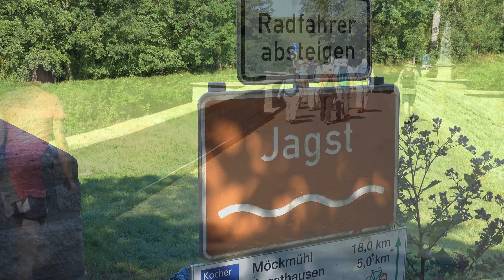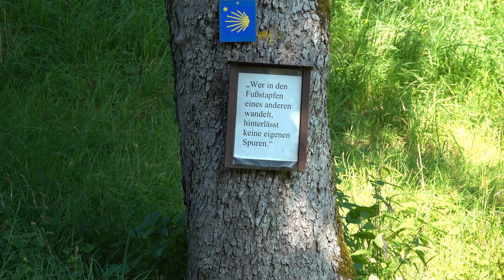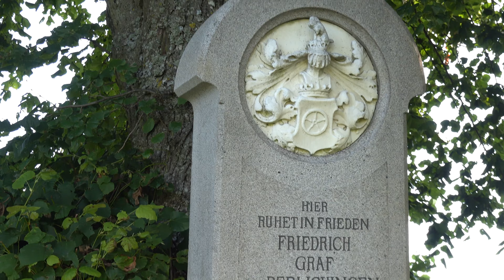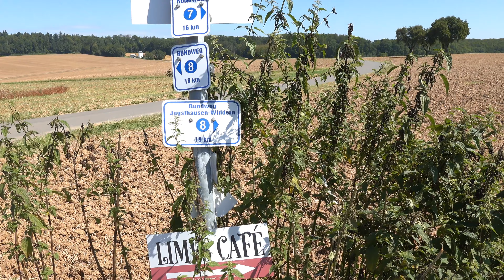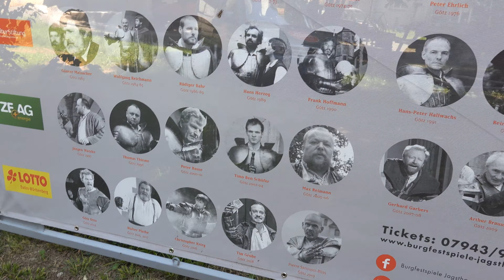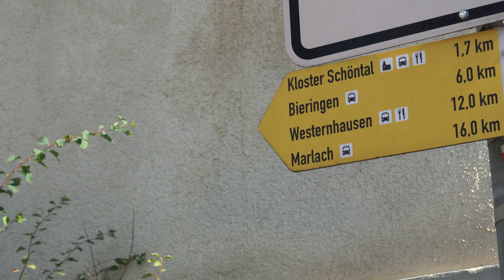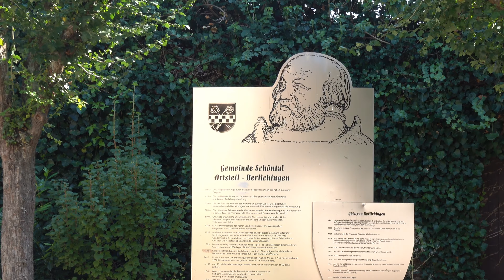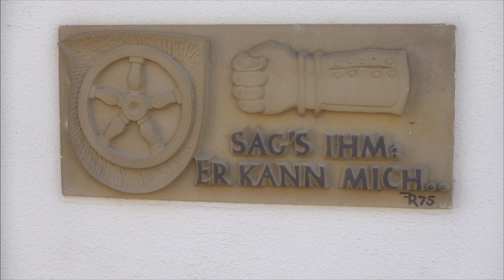Wandern an Jagst und Kocher - Kloster Schöntal - 1/2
Götz-Zitat: „Er aber, sag’s ihm, er kann mich im Arsche lecken!“
 EVENT-Team - Wandern an Jagst und Kocher - Kloster Schöntal

Jedes Jahr ist die Wandergruppe der Volksbank Pforzheim - das EVENT-Team - an einem Wochenende aktiv. In diesem Jahr haben die Wanderführer Reiner und Werner die Gegend um die Götzenburg und das Kloster Schöntal an der Jagst als Wandergebiet ausgesucht. Nach der Anreise der Teilnehmer am Freitag gibt es abends ein gemeinsames Essen.  Ich war dieses Jahr schon etwas früher da, und hatte so die Gelegenheit das Kloster nachmittags in Ruhe zu besichtigen. Das Video beginnt deshalb mit ein paar Impressionen zum Kloster, das übrigens 1153 als Filialkloster des Klosters Maulbronn von Wolfram von Bebenburg in Neusaß gegründet wurde.
Am Samstagmorgen nach dem Frühstück machte sich die Wanderschar auf den Weg zur ersten Wanderung, dabei wurden das Schloss Rossach, das Limes Cafe, die Burg Jagsthausen auch Götzenburg genannt, sowie der Ort Berlichingen berührt. Einige Zeit ging es an der Jagst entlang bevor wir wieder das Kloster Schöntal und unsere Unterkunft, den Gasthof Post erreichten.
Versorgt wurden wir wie gewohnt unterwegs von . . . .   aber das könnt Ihr ja alles im Video sehen. Viel Spaß dabei!

Musik
YouTube Audio-Mediathek

Meine Foto-Ausrüstung:
Kompakt-Kamera
SONY RX100M7
SONY Bluetooth-Handgriff dazu

Motorradhalterungs-Bundle  auch für Mountainbike geeignet
SelfieStick verlängerte Version 3 m
Bullet Time Bundle

Meine Wanderausrüstung
Set mit 3 UL Packsäcke